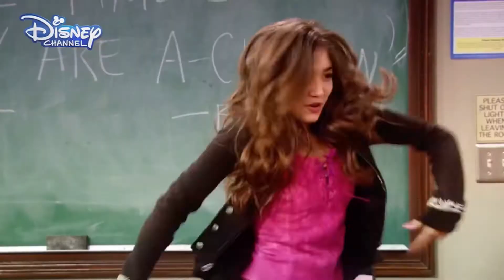Girl meets world Intro fanmade